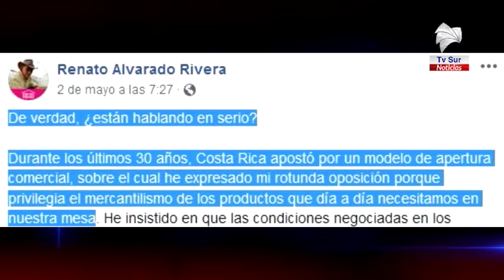UPIAV en Pérez Zeledón respalda opinión del Ministro de Agricultura sobre situación del agro